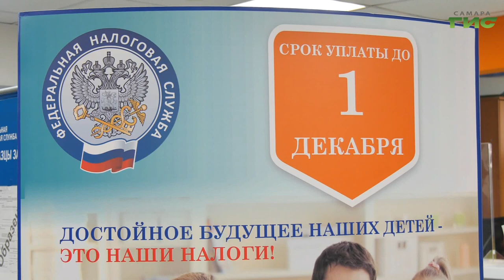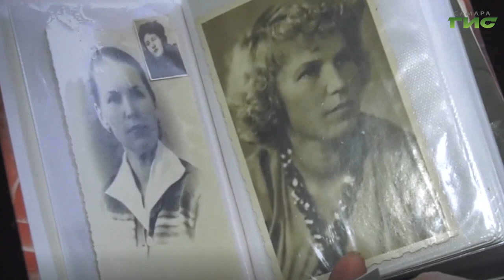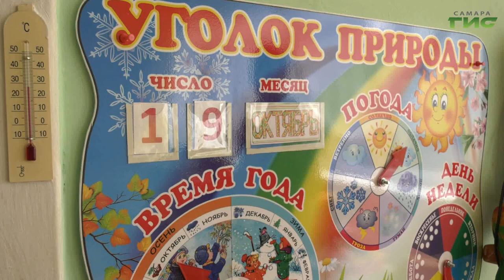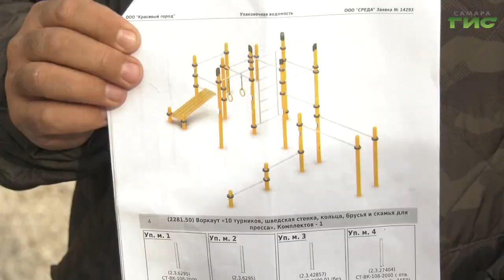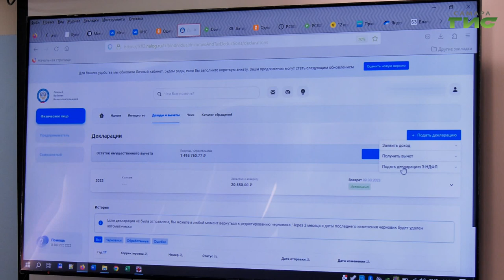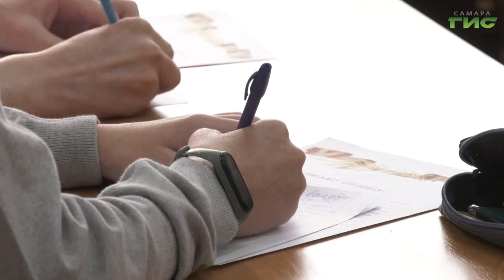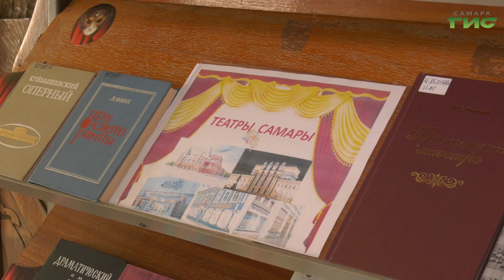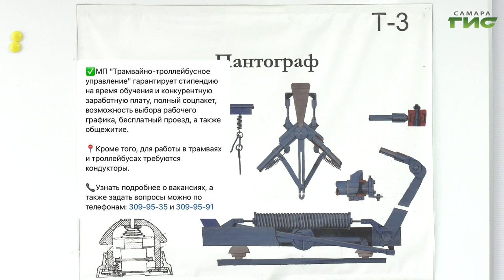"События" от 19.10.2023 (вечер)